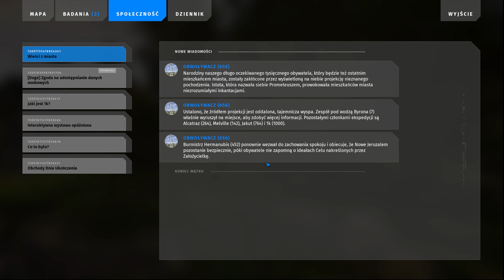The Talos Principle 2 PL #4 - Kolorowy zawrót głowy! - Gameplay PL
🎬 Wszystkie odcinki z serii The Talos Principle 2 PL znajdziecie na playliście tutaj:

The Talos Principle 2 PL -Logiczna gra roku, najwykwintniejsze danie w Twojej restauracji, kebab 100% baranina! W The Talos Priciple 2 znajdziemy również dużo rozważań o ludzkości, wszystko w przepięknie wykonanym świecie przyszłości.

Gra: The Talos Principle 2
Gatunek:  Akcja, Przygodowe
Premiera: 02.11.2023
Producent: Croteam
Wydawca: Devolver Digital
Polska wersja: Tak